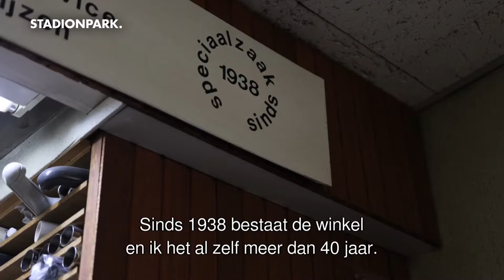Stadion Park People - Richard Voogt